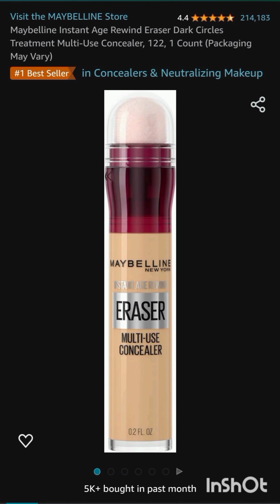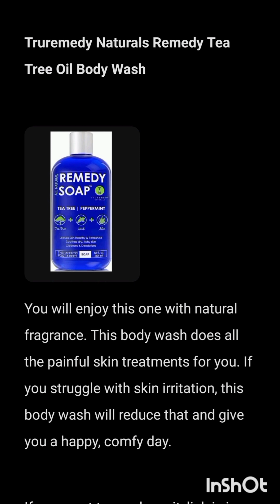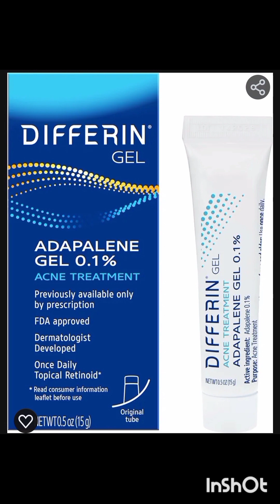'Madam Geeta Rani' or 'Raatcasi' Movie Review-The Tale of An Unwavering School Teacher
Link is in the description. Buy from these links from Amazon.

LAURA GELLER NEW YORK Award-Winning Baked Balance-n-Brighten Color Correcting Powder Foundation - Fair - Buildable Light to Medium Coverage - Demi-Matte Natural Finish

TIRTIR Mask Fit Red Cushion Foundation | Japan's No.1 Choice for Glass skin, Long-Lasting, Lightweight, Buildable Coverage, Semi-Matte, All Skin Types, Korean Cushion Foundation, (0.63 oz.), 23N Sand

IT Cosmetics Your Skin But Better CC+ Cream - Color Correcting Cream, Full-Coverage Foundation, Hydrating Serum & SPF 50+ Sunscreen - Natural Finish - 1.08 fl oz

Maybelline Super Stay Up to 24HR Skin Tint, Radiant Light-to-Medium Coverage Foundation, Makeup Infused With Vitamin C, 220, 1 Count

L.A. Girl Pro Coverage Liquid Foundation, White, 0.95 Fl Oz

Maybelline Instant Age Rewind Eraser Dark Circles Treatment Multi-Use Concealer, 122, 1 Count (Packaging May Vary)

Maybelline Lash Sensational Sky High Washable Mascara Makeup, Volumizing, Lengthening, Defining, Curling, Multiplying, Buildable Formula, Blackest Black, 1 Count

M. Asam Magic Finish Make-Up Mousse (1.01 Fl Oz) – 4in1 Primer, Foundation, Concealer & Powder With Buildable Coverage, Hides Redness And Dark Spots, Vegan, For Light To Medium Skin Tones

e.l.f. Power Grip Primer, Gel-Based & Hydrating Face Primer For Smoothing Skin & Gripping Makeup, Moisturizes & Primes, 0.811 Fl Oz (24 ml)

Link is in the description. Buy from this link in Amazon.

Lenovo Everyday Ideapad with Microsoft Office Lifetime License

HP Newest 14" Ultral Light Laptop for Students and Business

Acer Aspire 3 A315-24P-R7VH Slim Laptop

HP Newest Essential 15.6" Laptop

Lenovo V15 Laptop

SGIN Laptop

Laptop Computer

Acer Aspire 1 A115-32-C96U Slim Laptop

Acer Chromebook 315 CB315-3H-C19A Laptop Intel Celeron

This soap bar is full of strong herbal ingredients. It exfoliates your skin, clean your skin like magic. It makes your skin smoother and you will fall in love with your skin after using it. It also lightens stubborn dark spots that doesn't go away.